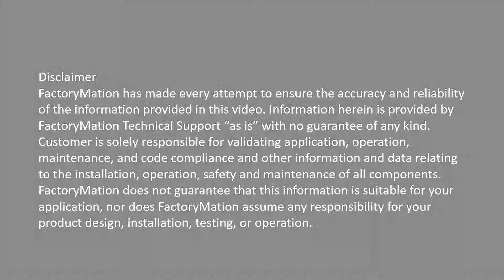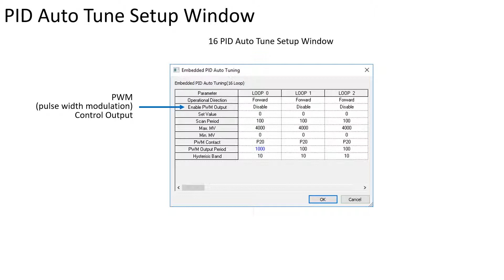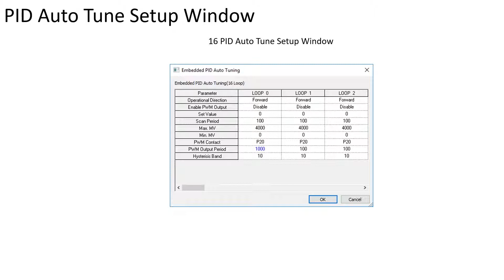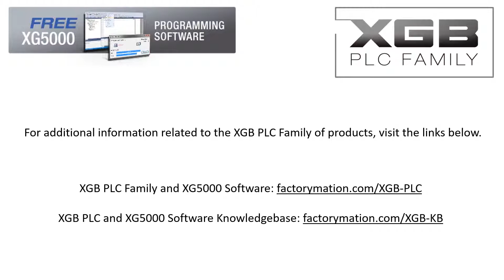XGB PID Part 4: Embedded PID Autotune Setup in XG5000 software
Explore the PID autotuning setup embedded in the LSIS XG5000 programming software.